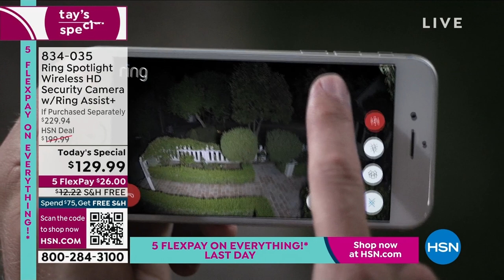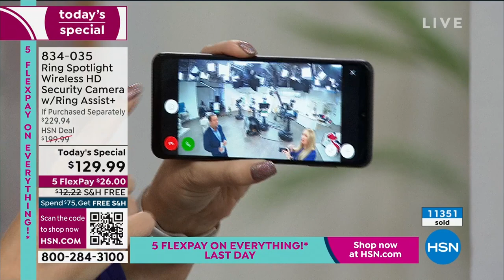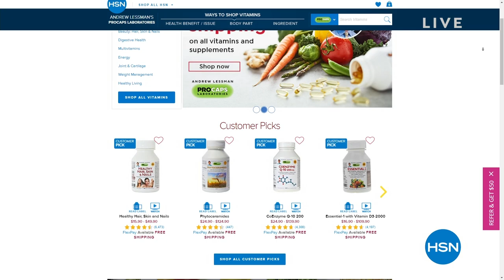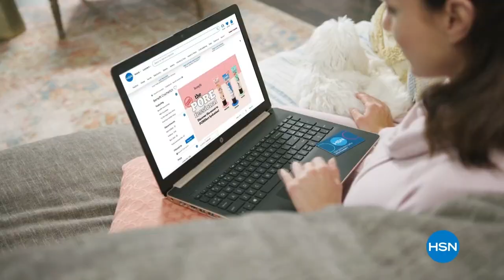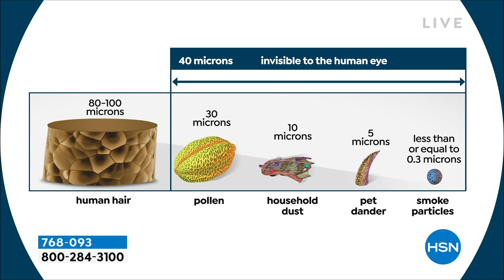HSN | Adam's Open House 01.30.2023 - 09 PM